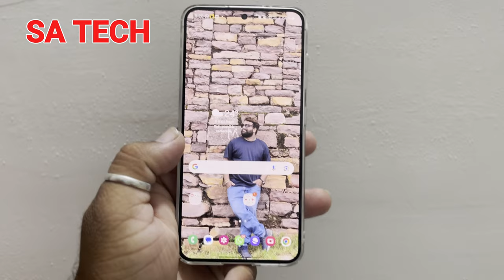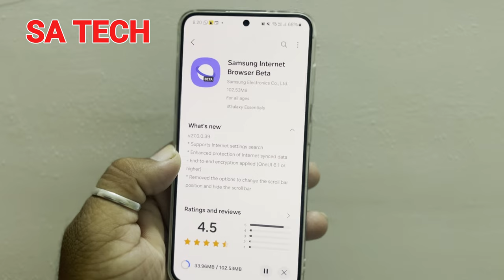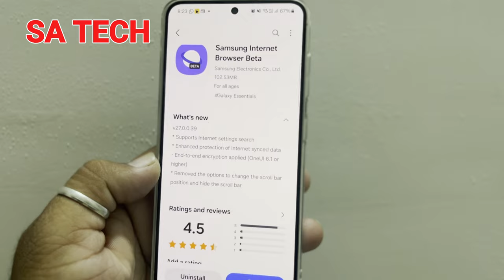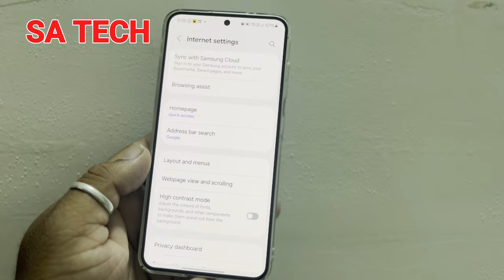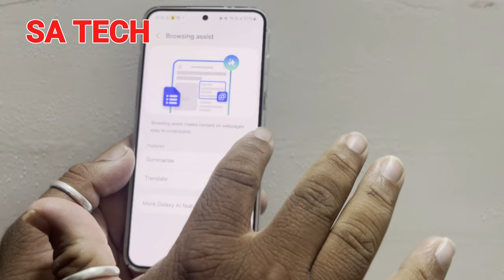Unlock the New Features of Samsung Internet Beta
in this video i descibe about samsung interent browser Beta New Update